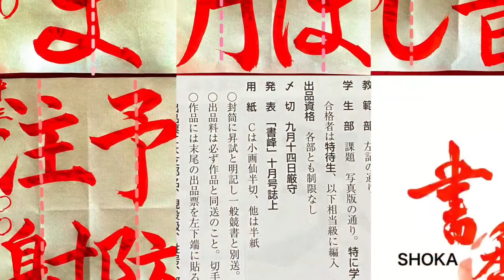【毛筆】昇級試験１・2年生